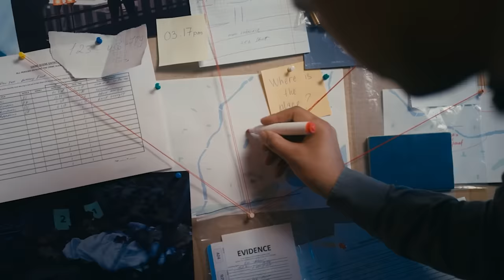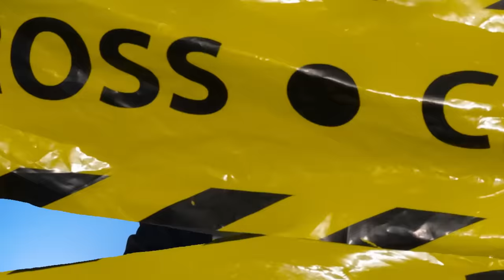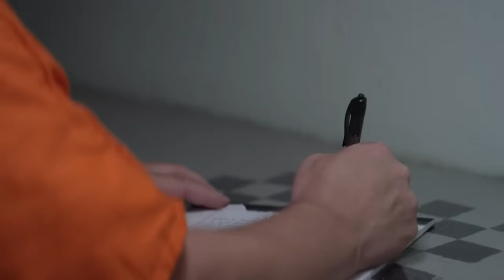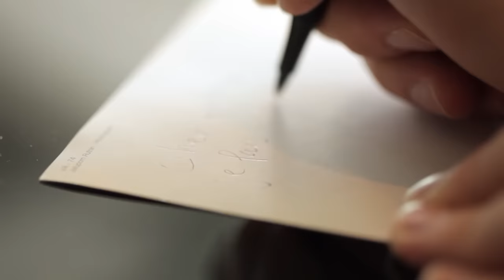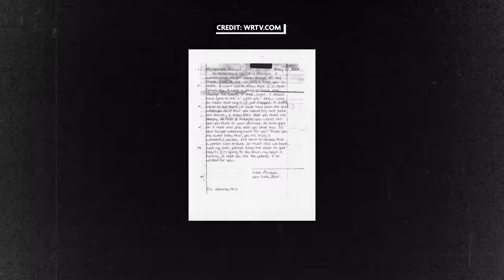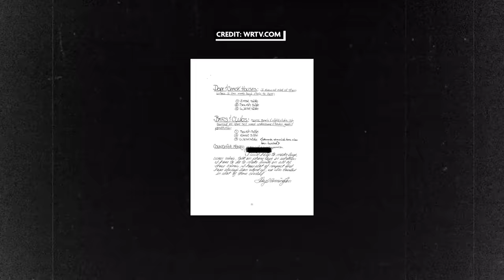Wrongfully Convicted or Puppet Master? The Shocking Case of Sarah Jo Pender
With all that said, you probably have some thoughts. And you’re not alone. Sarah’s hands aren’t totally clean. She did buy the gun that killed Andrew and Tricia. She did try to hide the bodies and help Richard get away with murder. She did escape from prison. She did do all those things.
But did she kill two people in cold blood, then let her boyfriend take the fall?